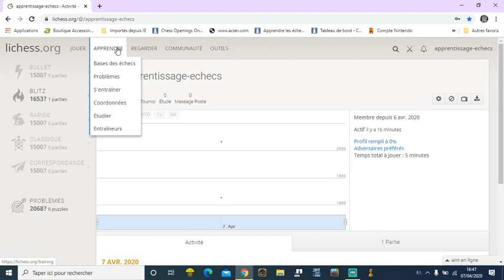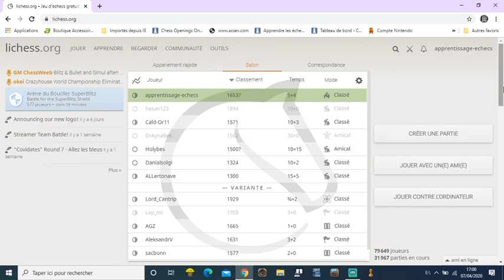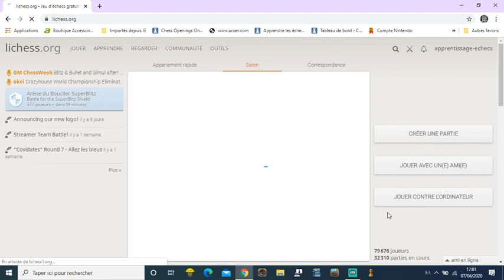exercice tactique+blitz sur lichess avec une ouverture reti